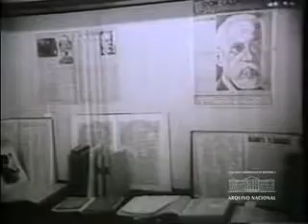Exposição sobre Machado de Assis na Biblioteca Nacional, RJ (1968)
Trecho de cinejornal da Agência Nacional apresentando a exposição comemorativa do 60º aniversário de morte do escritor Machado de Assis, na Biblioteca Nacional, no Rio de Janeiro, 1968. Cinejornal Informativo nº 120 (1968). Arquivo Nacional. Fundo Agência Nacional. BR_RJANRIO_EH_0_FIL_CJI_345